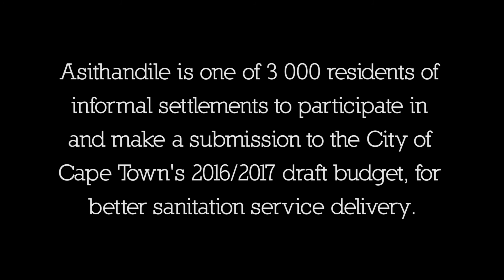Asithandile's story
Asithandile is one of 3000 residents of informal settlements who made a submission to the City of Cape Town's 2016/17 draft budget.

Produced by Chronicle.